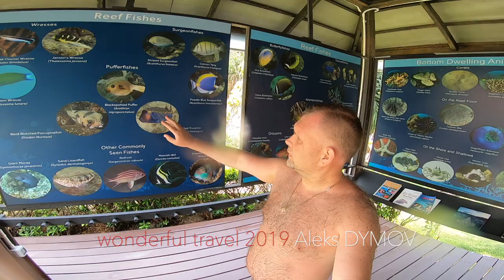Merlin Beach first Underwater snorkeling Phuket 2019 -Подводный мир океана, испытание Go Pro 7 black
Чудесное путешествие и фридайвинг на пляже отеля Marriott Merlin Beach